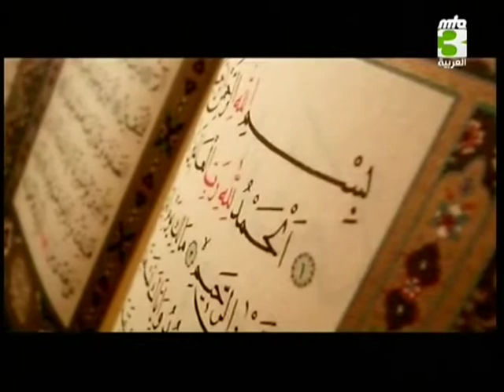منهاج الطالبين - 13-05-2012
برنامح حواري مباشر من أستوديوهات الجماعة الإسلامية الأحمدية في الكبابير يناقش موضوع الأخلاق والتربية من كتاب منهاج الطالبين